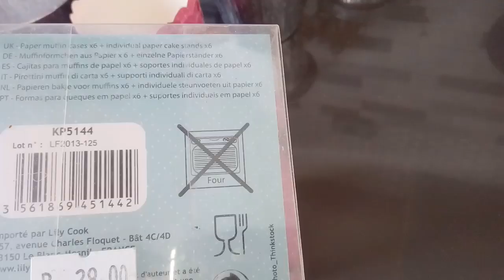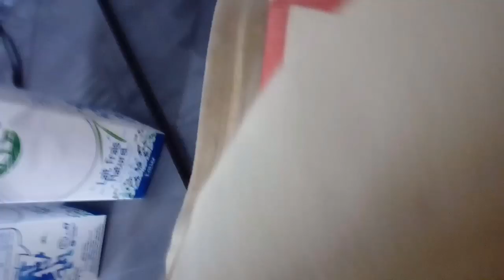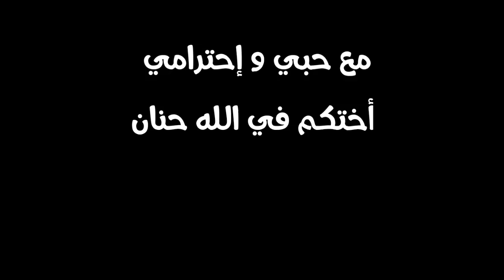روتيني المسائي ما بعد الظهر ،يوميات أم و خمسة أطفال، أشنو كيقوليك راسك و انت بوحدك في الدار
أهلا مبدعاتي فيديو جديد بنفس الفكرة السابقة الصوت الداخلي لكل أم و ربة بيت أشنو كيدور في راسك و انت بوحدك في الدار ،روتين مسائي بعد الظهر ،نتمنى يعجبكم و تشجعوني باللايكات و مشاركة الفيديو مع الأصدقاء و الإشتراك لي باقي ما اشتارك في القناة و شكرا